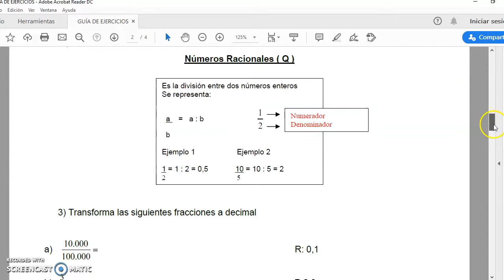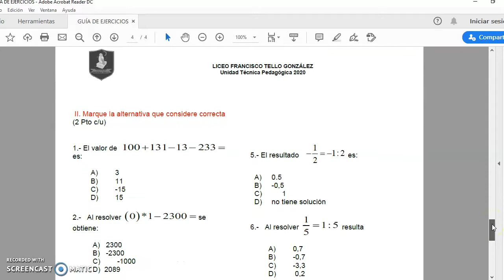Matemática guía n° 7 - 1° Ciclo